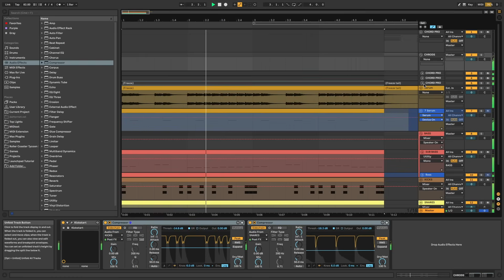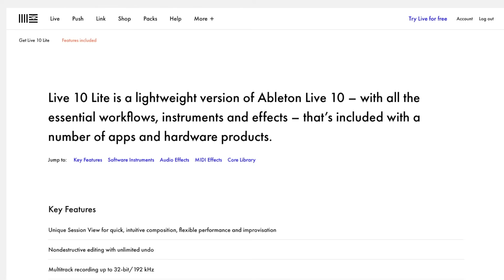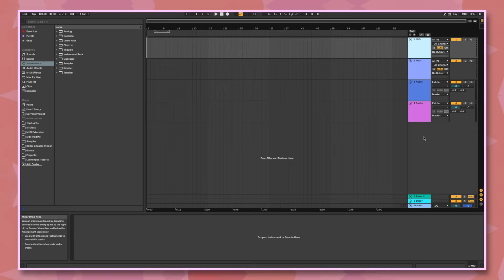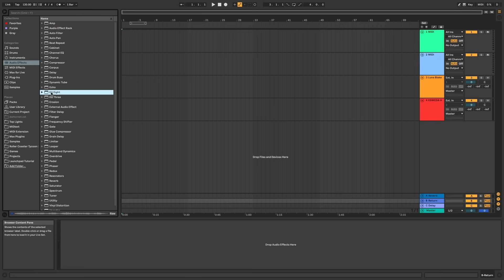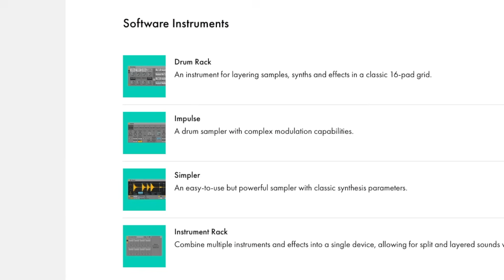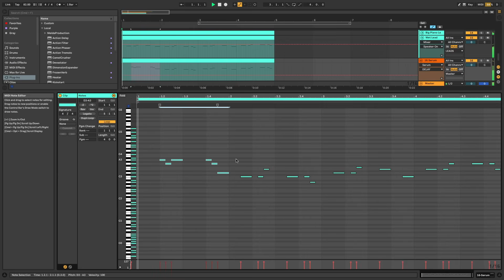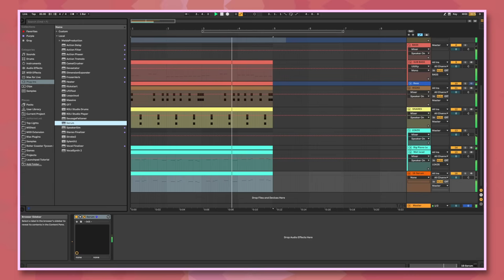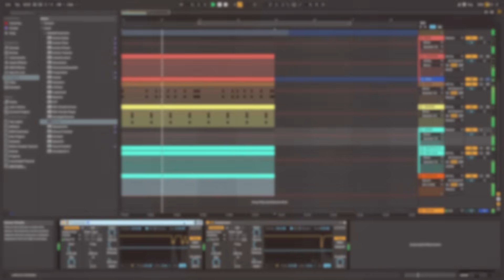Ableton Live 10: Intro vs. Standard vs. Suite vs. Lite - Which Should You Buy?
★ Click this link and get 2 months free of Skillshare Premium! ►

Ableton Live is an extremely powerful Music Production software, but it comes in 4 different versions: Lite, Intro, Standard, and Suite. So, what are the differences between these versions and which should you ultimately buy? Follow along with this video to find out!

Timestamps:
0:00 - Intro
1:00 - Installation
1:45 - Feature differences
5:25 - Instruments & audio effects differences
6:45 - Which should you get?